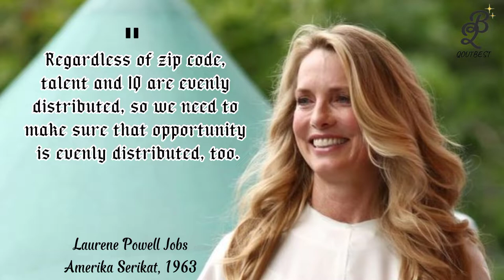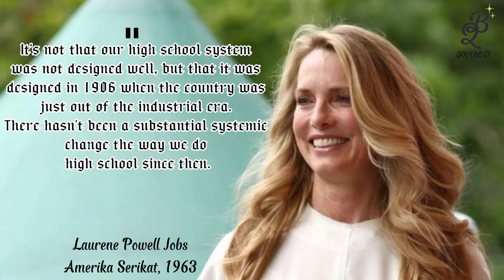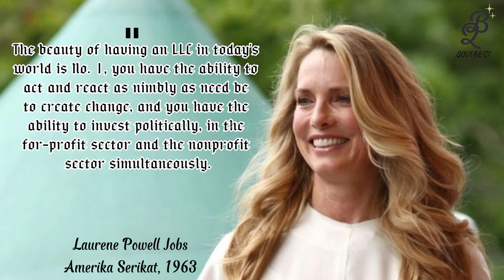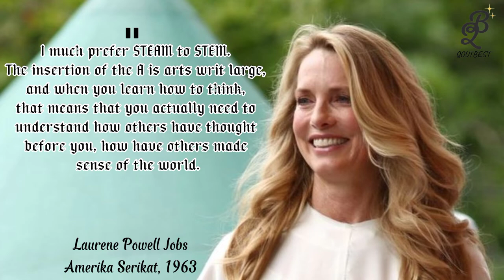Laurene Powell Jobs' Quotes which are better known To do what you wanna do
Laurene Powell Jobs is co-founder and President of the College Track Board. He earned a BA in political science from the University of Pennsylvania School of Arts and Sciences and a BS in economics from the Wharton School of the University of Pennsylvania in 1985. He received an MBA from the Stanford Graduate School of Business in 1991.

►About
We give new life to the famous words spoken by  Laurene Powell Jobs. Let our channel be an inexhaustible source of wisdom, which you can revisit at any time. Customer!

We hope you enjoy these Wise Life Quotes by  Laurene Powell Jobs, a lot of work has been done on them.